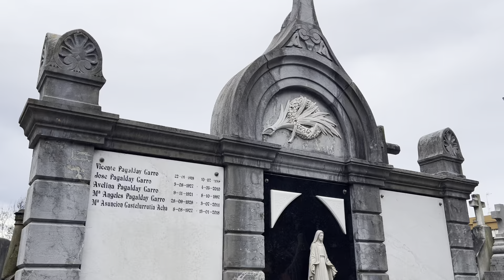Tumbas ilustres en San Sebastián #52: Familia Pagalday